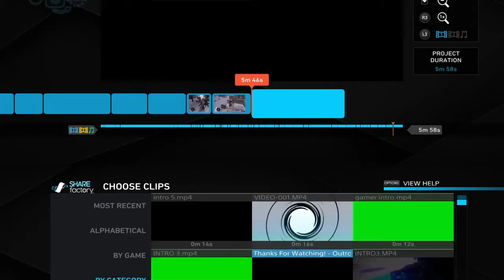Best of April 2019 week 3